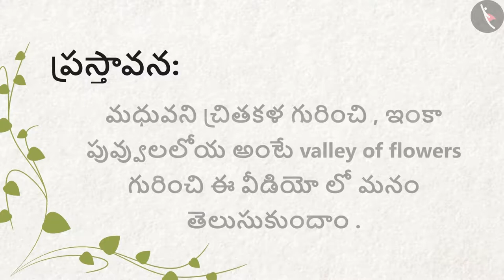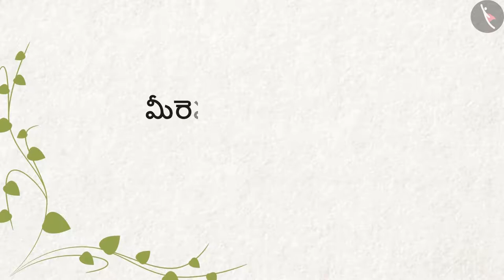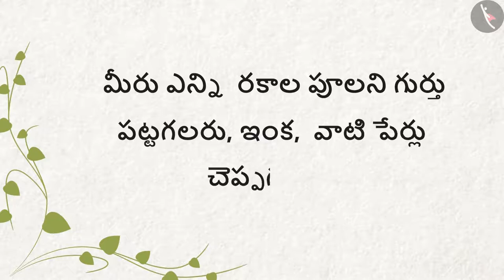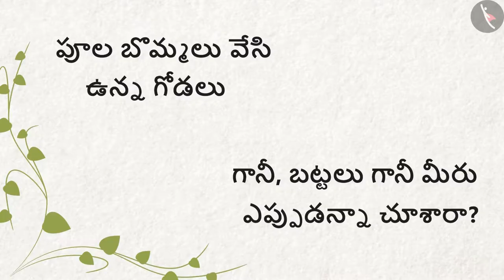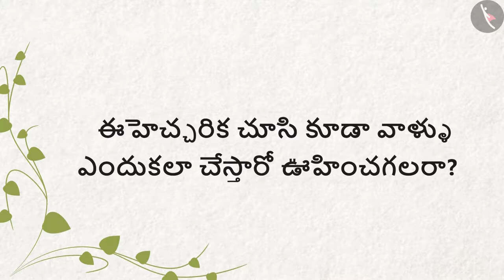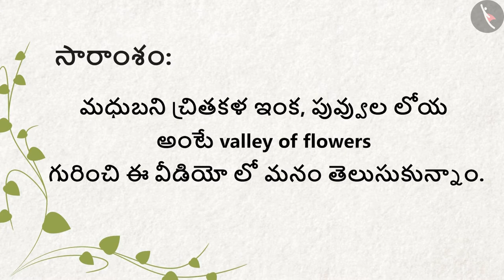పువ్వు పువ్వులో | Part 2/2 | Valley Of Flowers | Telugu | Class 4